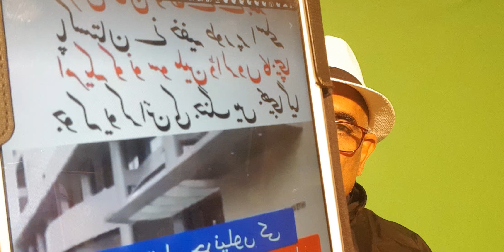Especial Projects infomatok @ Where has Been going 30B Army Budget? Details by Munir Shah